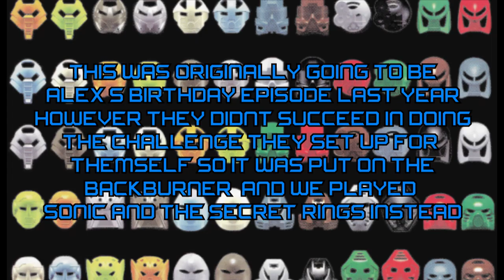The Bionicle Birthday that Wasn't - Storm Siblings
Last year for their birthday Alex originally wanted to play more of Bionicle: Quest for the Toa and speedrun the rest of the game in an hour. It did not go well and they decided to play Sonic and the Secret Rings instead. Did they make the right choice? Judge for yourself.

Link to the Kanohi Mask Pack Simulator we played in the first minute of the video: